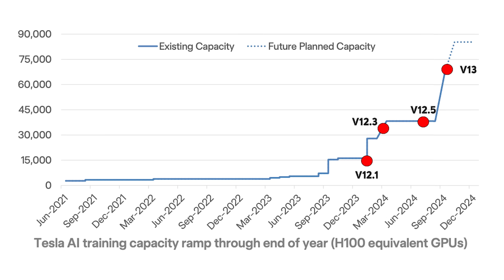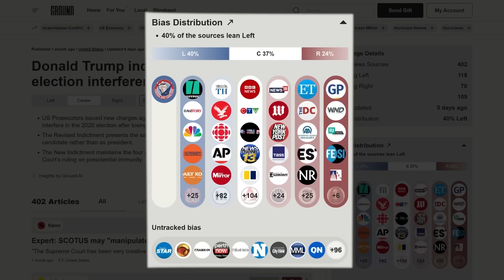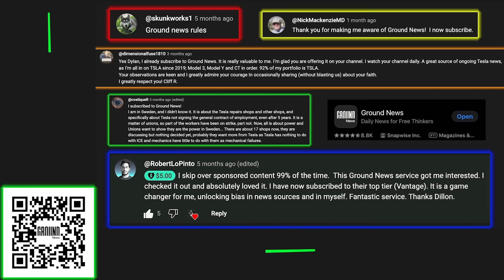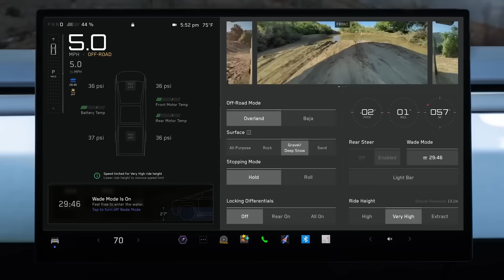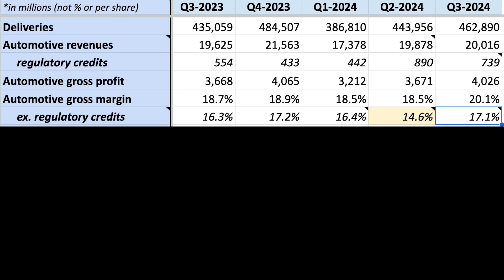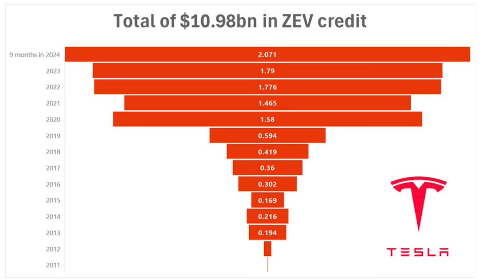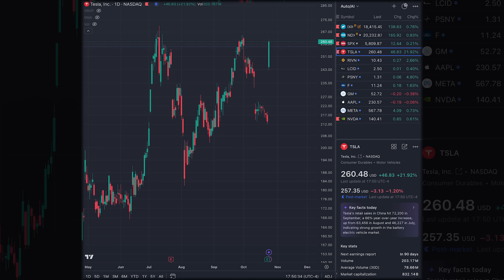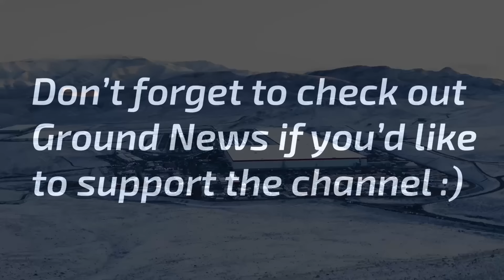Tesla Investors: Get Ready Now - What Was Missed in the Record Q3 Report ⚡️